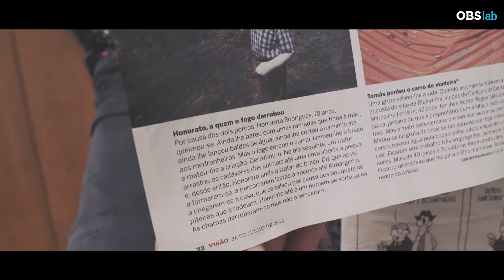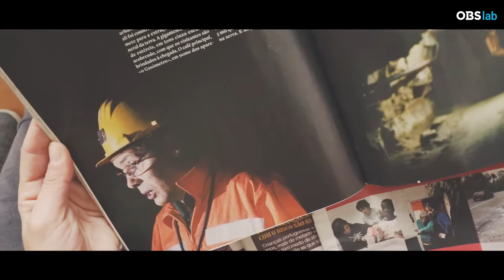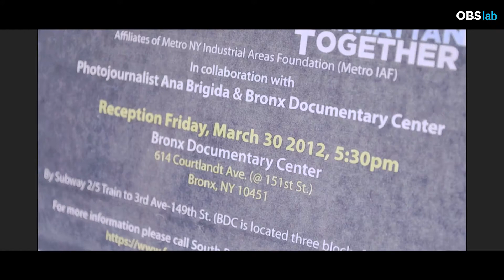#21 Ana Brígida - Pelo mundo com uma máquina fotográfica na mão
Hoje é fotojornalista em Lisboa, mas já viajou pelo mundo com a máquina fotográfica atrás. A China foi a primeira grande viagem sozinha. Depois dessa seguiram-se outras tantas na vida de Ana. Saiba mais em observador.pt